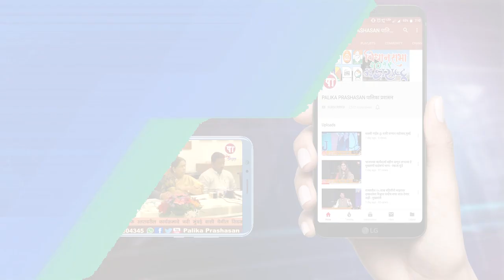400हून अधिक मुलेमुली 'शिवनेरी किल्ले' दर्शनासाठी रवाना_नवी मुंबई मनसेचा उपक्रम_बेलापूर विधानसभा